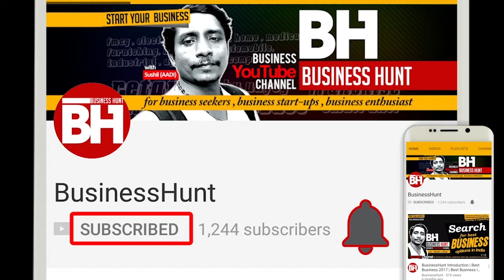mobile lcd screen, mobile touch folder | mobile lcd touch screen wholesale at cheap price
contact to buy mobile lcd folder, mobile spare parts
LK gold
mobile touch screen, lcd folder on wholesale rate

अपने Shop/Business/Product/Manufacturing का  वीडियो बनाने के लिए हमे   WhatsApp पे मैसेज  करे  : 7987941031(pls don't call) @businesshunt
for Association , partnership with our channel: